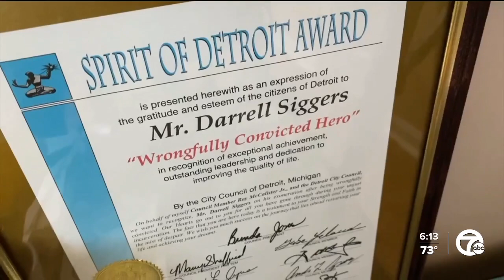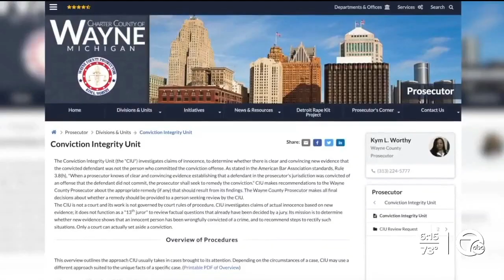Conviction integrity unit undermined?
Questions are being raised about if the city of Detroit is trying to undermine the Wayne County Prosecutor's Office's Conviction Integrity Unit.